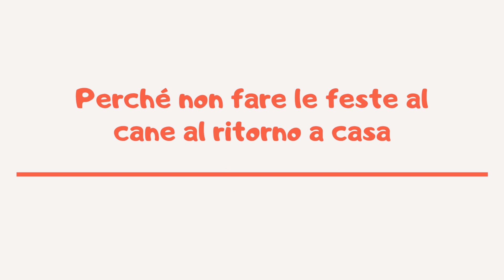Perché non fare le feste al cane al ritorno a casa | Amoreaquattrozampe.it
Anche se ci è mancato tanto, è sbagliato fare le feste al cane quando torniamo a casa per vari motivi.
Dopo una lunga giornata fuori casa è normale volerlo coccolare e stare insieme a lui.
Ma quando il cane scodinzola e abbaia non sempre è felice, anzi può essere a disagio.
Potrebbe manifestare così la sua frustrazione per essere stato solo tutto il giorno e agitarsi.
Accarezzandolo e coccolandolo potremmo fargli capire che ha ragione a sentirsi abbandonato.
Anche quando sarà lui stesso a farci le feste, è meglio per il suo bene ignorarlo in attesa che si calmi.